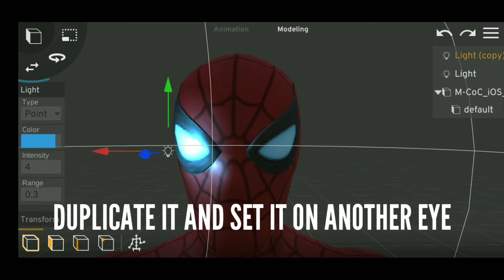How to make Glowing Eyes😈 in Prisma 3D 2.0🔥|2022|In less than 1 minute✨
today I will tell U all that how to make gowing Eyes in prima 3D 2.0😤

so please make sure to watch the video carefully🎶

Like if u like😂
comment if u like😤😂

BYE BYE see u in the next video. 👋